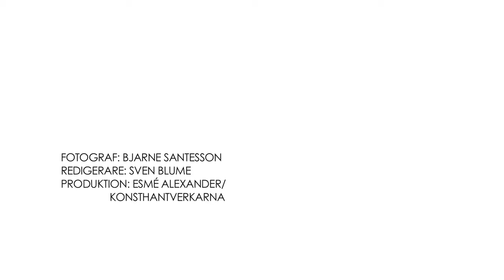Konsthantverkarna presenterar Catarina Hällzon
Catarina Hällzon är aktuell med utställningen "Morfars Näver på Konsthantverkarna. Här berättar hon om sitt arbete.